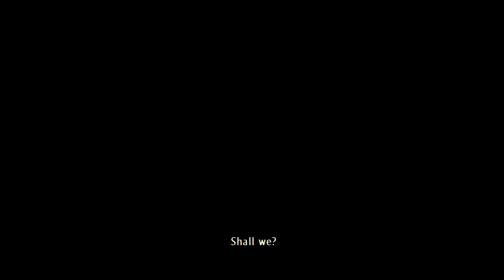Drake has all his treasure Just has no luck | Uncharted 3 Drakes Deception | Bloopers & Best Moments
Awaken Militia:

Awaken Militia Discounts:

code " Awaken " For a Discount on all KontrolFreek Products

Code " Awaken " For a Discount on all Juggernaut Energy Products

Code " AwakenMilitia " For a Discount on all Redragon Products